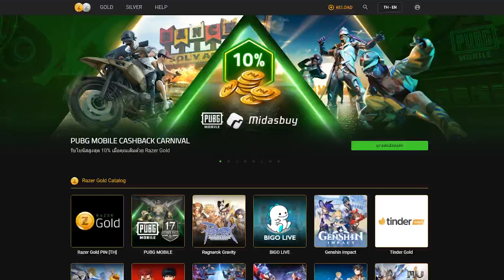PUBG Mobile - สุ่มหาชุด Glacial Punisher 60 กล่อง !!!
สุ่มกล่องคลาสสิค 60 กล่อง

เติมเงิน PUBG MOBILE ได้ทาง:
1. เติมเกมอย่างโปร เติมด้วย Razer Gold คุ้มสุด ดูรายละเอียดที่
2. เติม UC เรตดีที่สุดด้วย Razer Gold Pin ดูรายละเอียดที่
3. เติมบัตร Razer Gold Pin ด้วยตัวเองได้ที่
4. เติมผ่าน RICHMAN SHOP
    💸 เติม Pubg ถูกและไว
🔷 ดูรายละเอียดเพิ่มเติมได้ที่ Facebook

💖💖💖  Social Media  💖💖💖

📀 Credits 📀